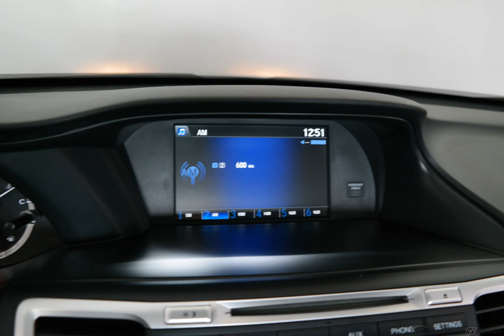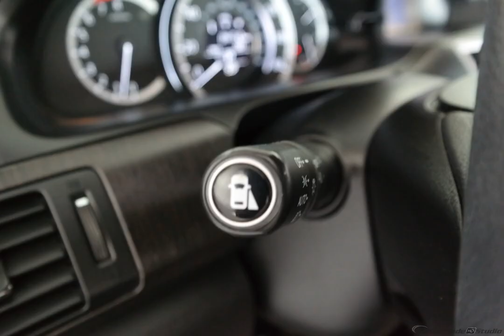2015 Crystal Black Pearl Honda Accord 4D Sedan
Certified Used 2015 Crystal Black Pearl Honda Accord 4D Sedan EX
HONDA CERTIFIED 7YR.100000 LIMITED WARRANTY, ONE OWNER, CLEAN AUTOCHECK, SUNROOF/MOONROOF, and BACKUP CAMERA. Honda Certified. Gasoline! If you're looking for an used vehicle in terrific condition, look no further than this 2015 Honda Accord.  You won't need to get out your tools for a long, long time when you drive this puppy home. Honda has been recognized as the Best Value Brand as part of Kelley Blue Book's KBB.com 2015 Brand Image Awards. Honda Certified Pre-Owned means you not only get the reassurance of a 12mo/12,000 mile limited warranty, but also up to a 7yr/100k mile powertrain warranty, a 182-point inspection/reconditioning. You just simply can't beat a Honda product. We are family owned.